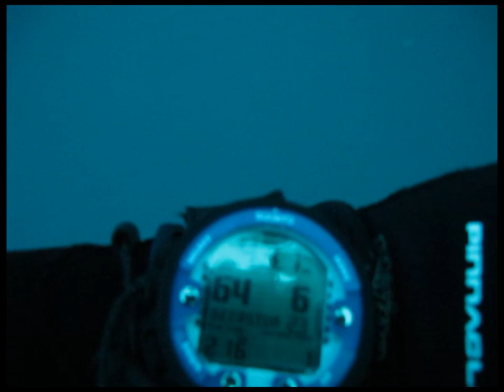Deep Dive Albany, Western Australia: 60 Metres Plus.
Diving deep off Albany in Western Australia. Spearfishing at 60 metres plus!!!